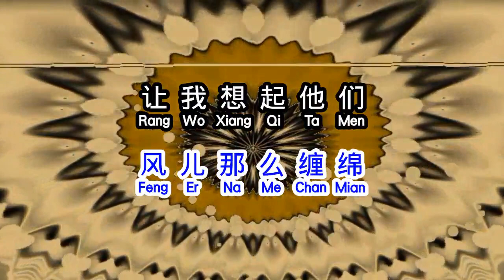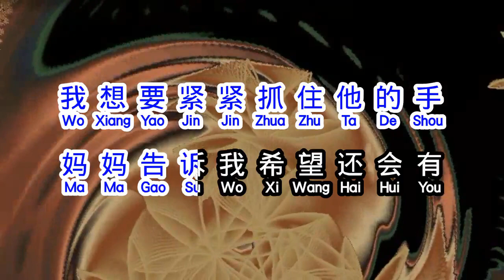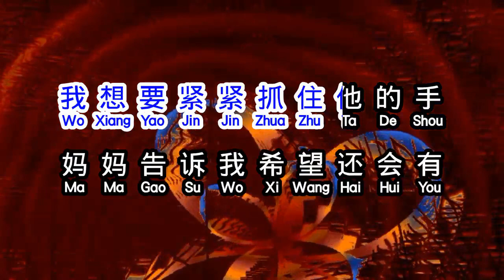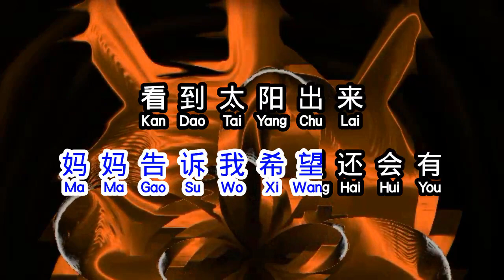姚乙 《 天亮了 》 tian liang le